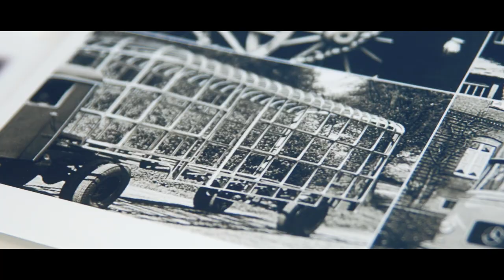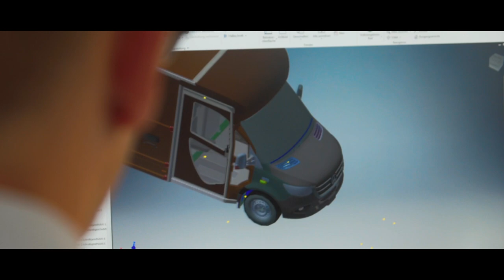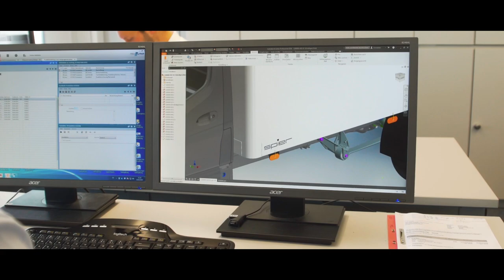Spier Fahrzeugwerk | Bodybuilder Van Conversions For Mercedes-Benz Vans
Mercedes-Benz Vans is working with bodybuilders for many years now. To fit the industries needs Mercedes-Benz is producing individual solutions ex works called “VanSolution”. SPIER GmbH & Co. Fahrzeugwerk KG is one of their VanSolution partners that produces box bodies for several Mercedes-Benz transporters. This video gives insight on SPIER’s everyday bodybuilder business, production process and the strong partnership with Mercedes-Benz Vans.